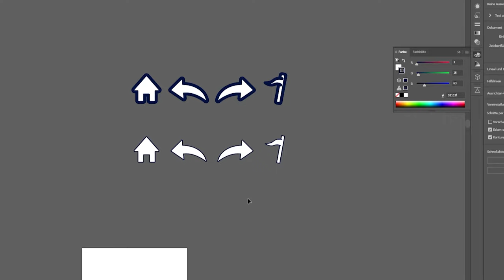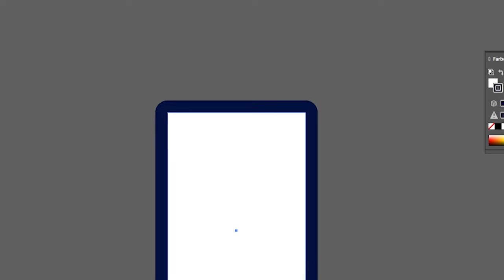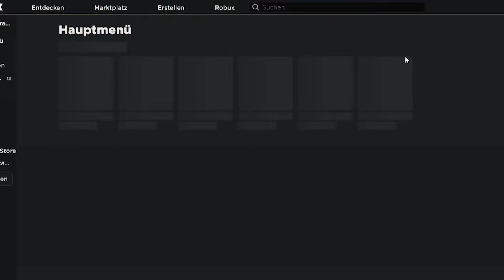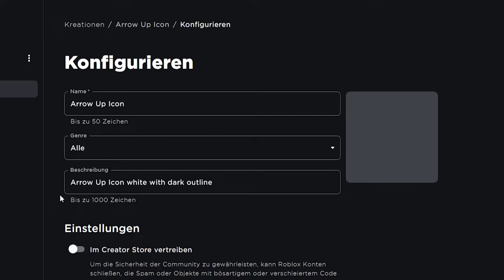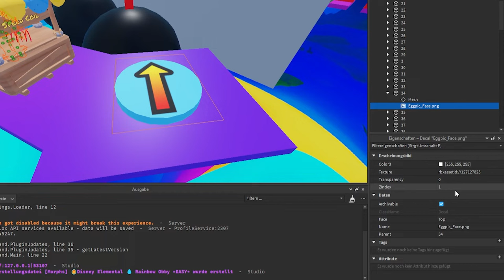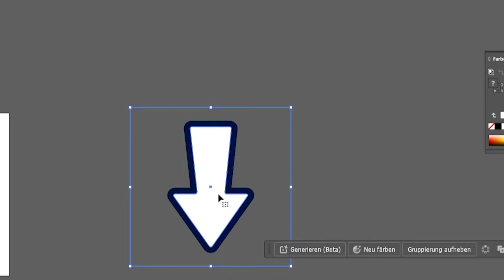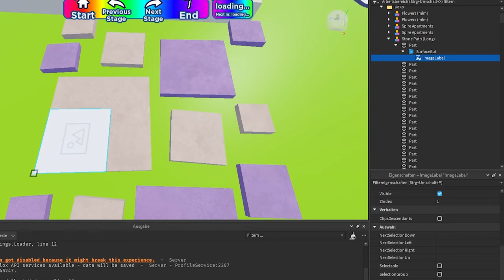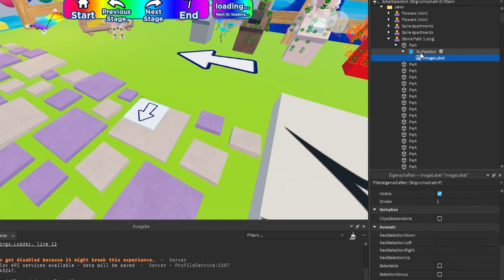Bilder in Roblox Studio hochladen und benutzen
Wie lädt man ein Bild zu Roblox hoch, so dass man es in Roblox Studio einfügen kann?

Ich zeige, wie man in Roblox Studiooder über die Roblox Webseite Bilder/Decals hochladen kann, wie man sie in der Toolbox anbietet und wie man sie in Roblox zu einem GUI oder auf ein Part einfügen kann.

00:00 – Intro
00:07 – Bilder erstellen
00:25 – Wichtiger Disclaimer!
01:26 – Beispiel
01:49 – Bilder hochladen über Roblox Studio
02:08 – Bilder auf der Webseite hochladen
03:07 – Bild in der Toolbox anbieten
03:52 – Bild Id bekommen
04:01 – Bild in GUI einfügen
04:40 – Bilder auf Parts hinzufügen
07:15 – Noch ein Hinweis

–               ↓ LINKS ↓                   –

–                ↓ TAGS ↓                   –